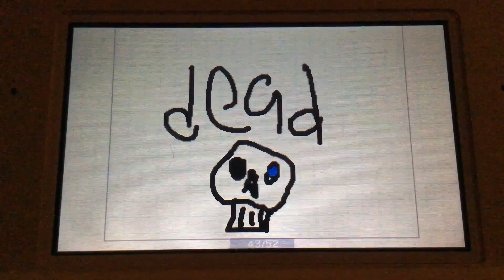Pod airs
Working on a schmo MV next, bit late, but what the heck.